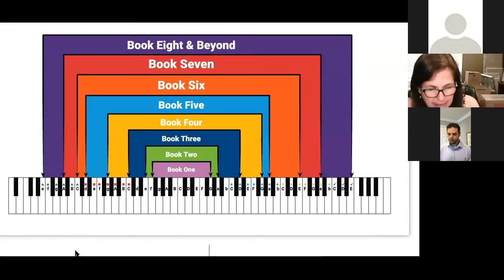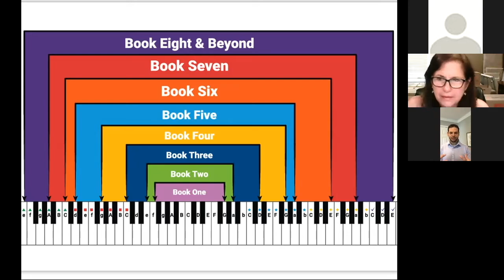A Music Therapist Discusses Occupational Octaves™ Training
Lisa Barnett, MT-BC was one of numerous music therapists who purchased Occupational Octaves™ and had some moderate success. With training, Lisa said the program "came alive" for her and her student, Evan.

OccupationalOctaves.com